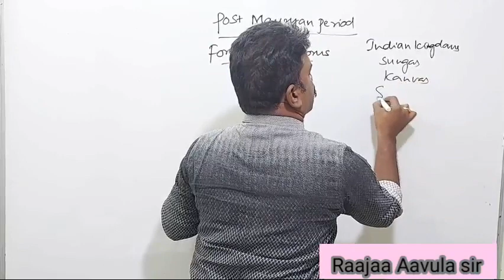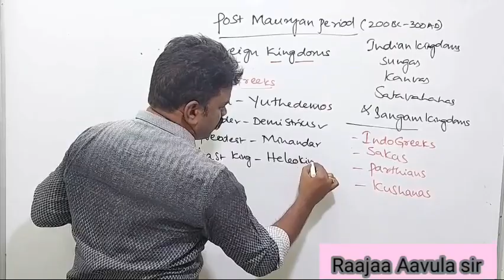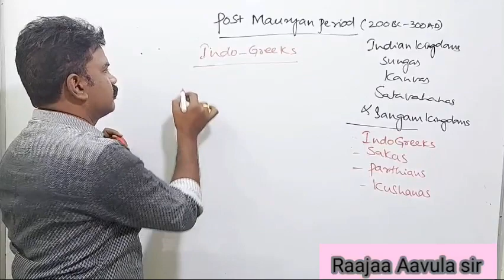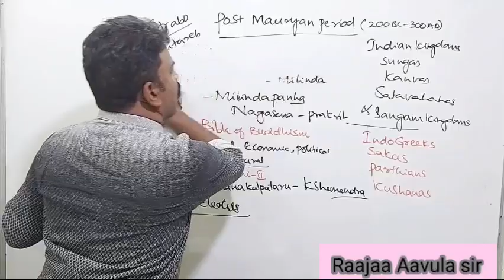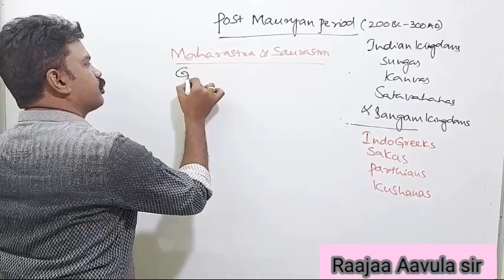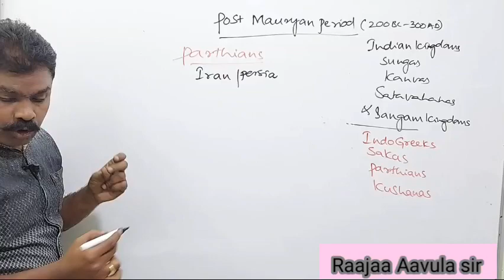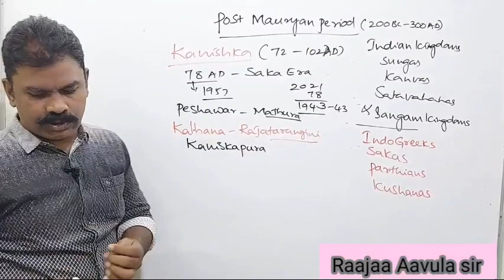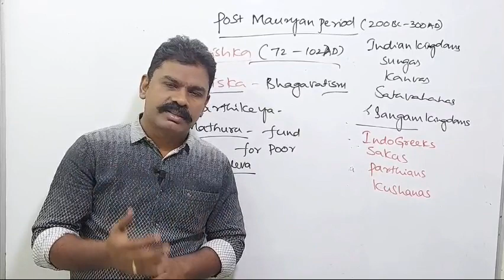Post-Mauryan period Foreign Kingdoms Raajaa Aavula sir